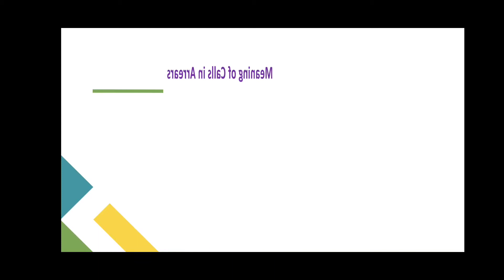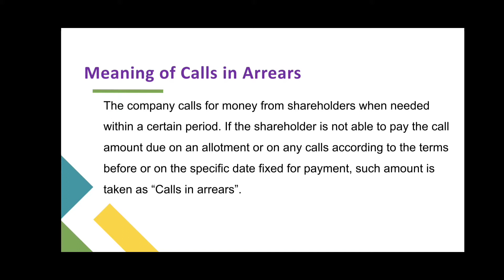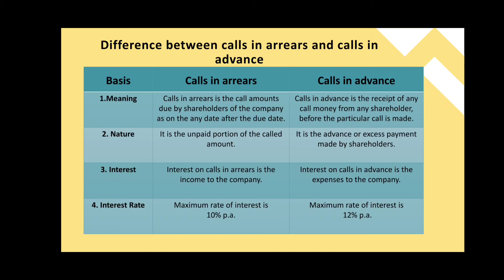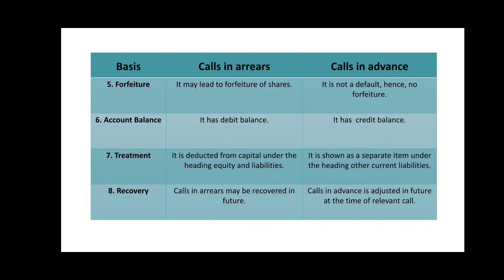Difference between Calls in arrears and calls in advance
Calls in Arrear Vs Calls in Advance